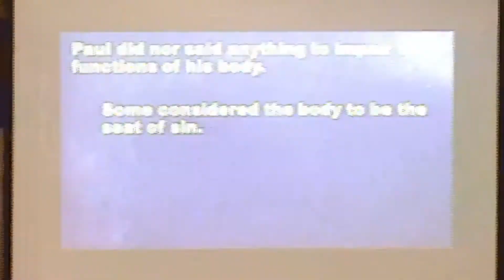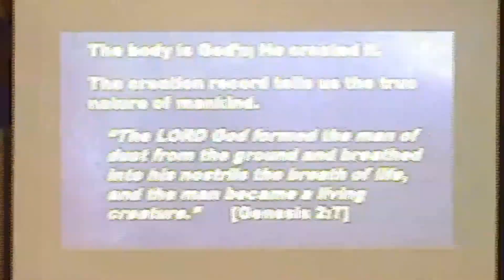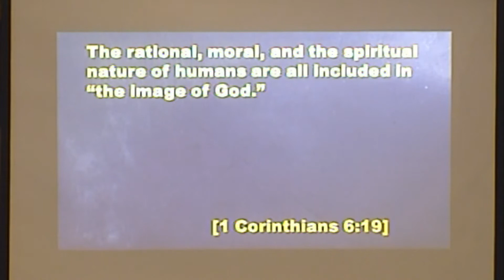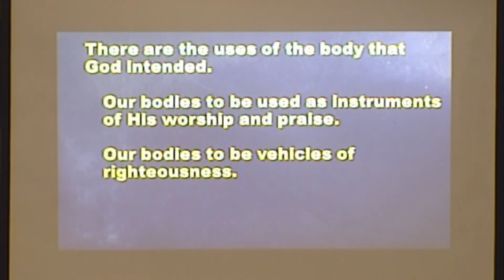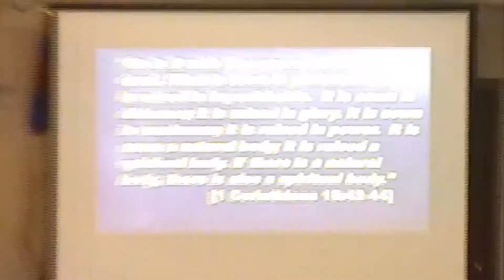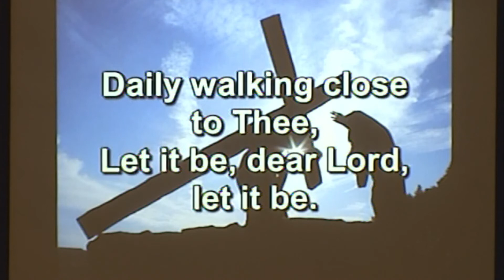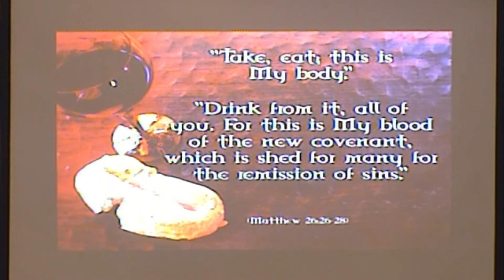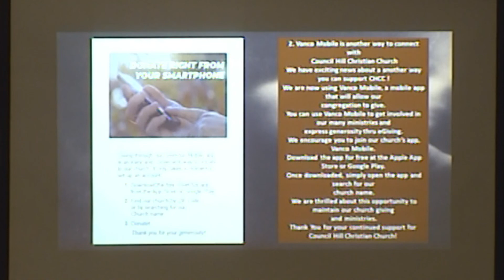November 22, 2020 “The Stewardship of Thanksgiving” - Psalm 118:1-18 (esv)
Council Hill Christian Church is a country church surrounded by fields on all sides.  Our white-planked buildings and prominent steeple call folks from all walks of life to a simpler time - when worshiping the Lord Jesus Christ was from the heart and applied to daily chores, the job, and especially the family.  You may discover this little country church will be the place where you find God speaks to your heart - and things start changing for the better!!!
1268 N. Seneca Road, Peck, Kansas 67120
Regular Service starts on Sunday at 9:30 AM
Our live streaming is currently under construction, but you can find the weekly service uploaded to our YouTube channel in the middle of the following week.